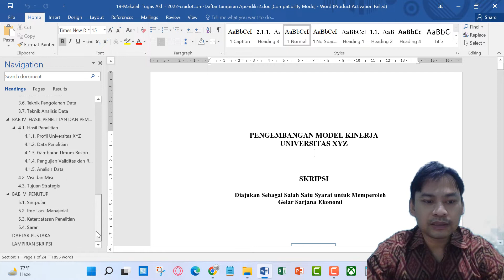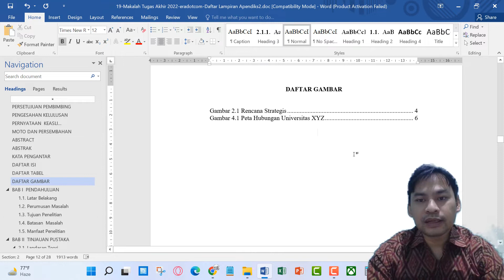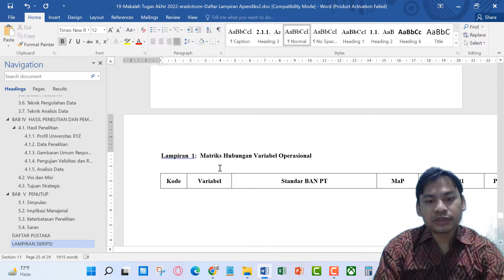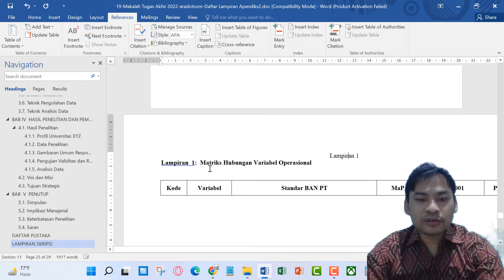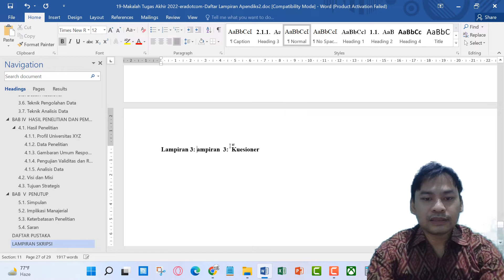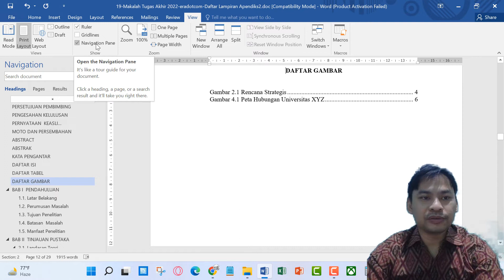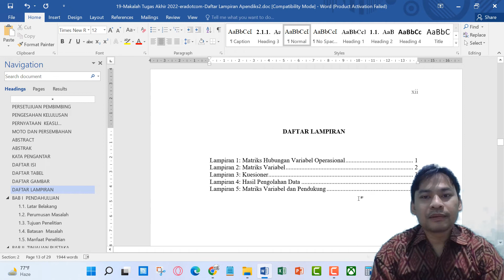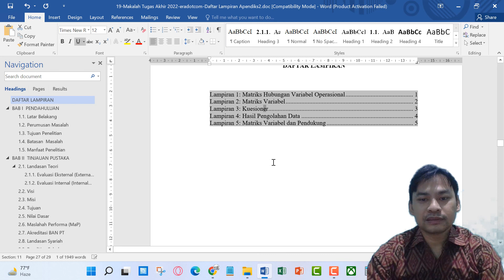Cara Membuat Daftar Lampiran Makalah Skripsi | Apendiks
Video ini menerangkan step by step cara membuat Daftar Lampiran Skripsi/Tesis/Disertasi atau Daftar Apendiks. Mudah dan Cepat tanpa ribet.

Cara Membuat Daftar Lampiran ini langkahnya sama seperti membuat Daftar Tabel dan Daftar Gambar seperti yang pernah kami bahas di video sebelumnya di Era Dotcom Channel.

salam,

Era Dotcom Channel